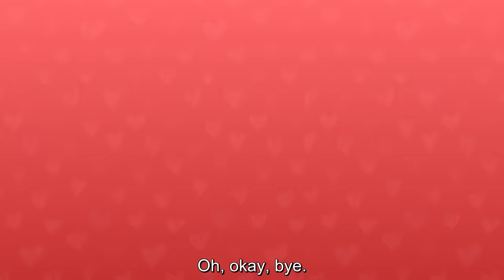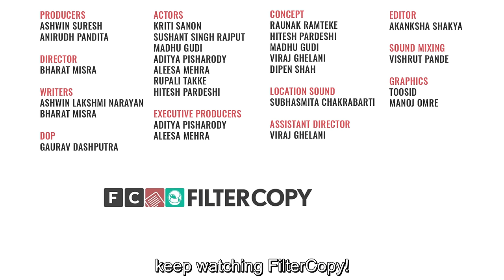FilterCopy | 7 Signs You Are Perfect For Each Other | Ft. Sushant Singh Rajput and Kriti Sanon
Do you and your better half share a special bond? So special, that you don't even need to talk, you just know what the other is thinking? Lucky you! Here are signs that confirm that you've found your soulmate and that you should never ever let go of them!
Want to talk to us?

CREDITS

Producers
Ashwin Suresh
Anirudh Pandita

Director
Bharat Misra

Writers
Ashwin Lakshmi Narayan
Bharat Misra

DOP
Gaurav Dashputra

Actors
Kriti Sanon
Sushant Singh Rajput
Madhu Gudi
Aditya Pisharody
Aleesa Mehra
Rupali Takke
Hitesh Pardeshi

Executive Producers
Aditya Pisharody
Aleesa Mehra

Concept
Raunak Ramteke
Hitesh Pardeshi
Madhu Gudi
Viraj Ghelani
Dipen Shah

Location Sound
Subhasmita Chakrabarti

Assistant Director
Viraj Ghelani

Editor
Akanksha Shakya

Sound Mixing
Vishrut Pande

Graphics
TooSid
Manoj Omre